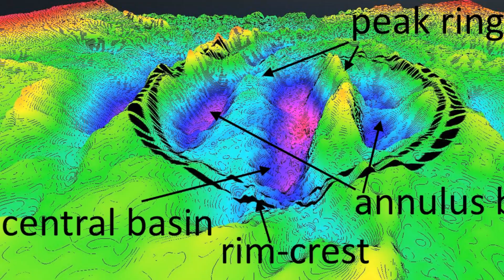Uncovering a 370-Mile-Wide Crater: Could This Change Geology Forever?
A groundbreaking discovery in Australia may have revealed one of the largest craters ever found on Earth, with an astonishing width of 370 miles. Researchers Daniel Connelly and Dr. Arif Sior from Virginia Commonwealth University uncovered the massive impact structure, which is thought to date back to the Neoproterozoic era. This discovery could drastically alter our understanding of Earth's geological and biological evolution, particularly during a time of significant changes in the planet’s life forms and environment. Evidence of the impact includes massive deposits of pseudotachylite (melt rock) and shocked minerals such as lonsdaleite (a shocked diamond), along with high levels of iridium.

Presented at esteemed conferences like the Geological Society of America's annual meeting, the discovery has sparked excitement and calls for further research. This crater, if confirmed, could offer crucial insights into Earth's tumultuous past, the dynamics of ancient continents, and the frequency of large impacts. The research highlights the collaborative effort behind uncovering this potential revolution in geology, which could reshape not only geological understanding but also fields like paleontology and astrophysics.

Valls Geoconsultant
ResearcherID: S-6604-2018